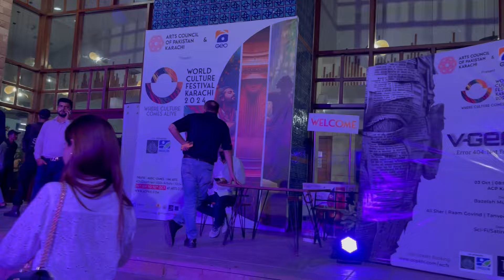Family Dinner Meet Tamasha contestant Junaid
It’s how we know how much you enjoyed the video❤️

Ps.For All PR's,

For All PR's, collab's & Shoutout's feel free to DM On Instagram or Facebook